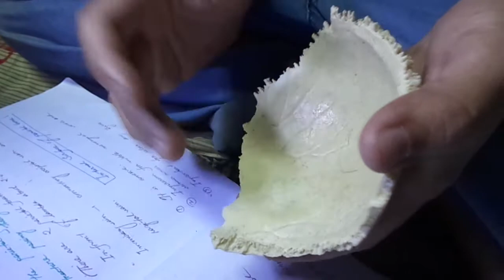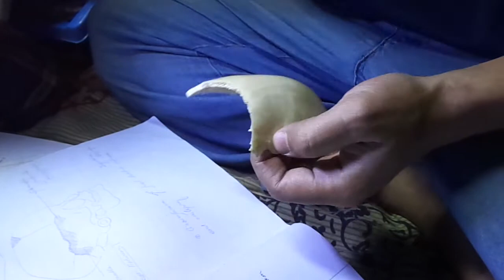Medical Demo In Bangla,Parietal bone by Salman Mahi Ruhul Kowser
মেডিকেলে পড়তে এসে প্রথম দিকে সবচে বেশি যা খেয়েছি তা হল ডেমো...।পড়া লেখায় আমির খানের 3 idiots মুভির রাজু আর ফারহানের মত অবস্থা ছিল আমাদের অবস্থা ।হয়ত এখনো আছে 1st প্রফ পরীক্ষায় সাপ্লি খেয়ে আমরা কয়েক বন্ধু মিলে একত্রে পড়া লেখা শুরু করি।কিন্তু কি আর বলব,পড়া তো সহজে মুখস্ত হয় না,তাই নিজেরা কিছু জিনিষ ভিডিও করে দেখে দেখে আয়ত্ন করে 1st প্রফ পরীক্ষায় পাস হল। মানুষ মাত্রই ভুল,২০১৩ সালে বানানো ভিডিও গুলোতে অল্প স্বল্প ভুল ত্রুটি থাকতে পারে।তার জন্য ক্ষমা চেয়ে নিচ্ছি,কিন্তু আমাদের বিশ্বাস ,এই ভিডিও গুলো আমাদের মত কিছু টেনে টূনে পাস করা বান্দাদের কাজে লাগতে পারে। সবার জন্য অনেক শুভকমনা